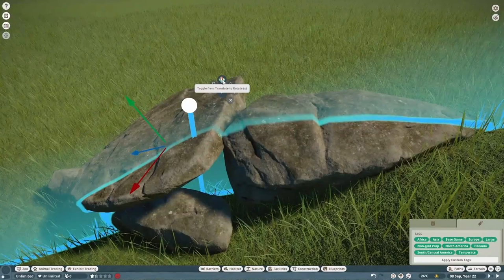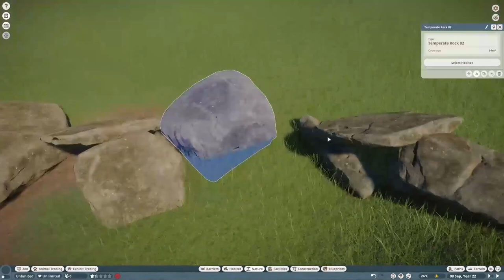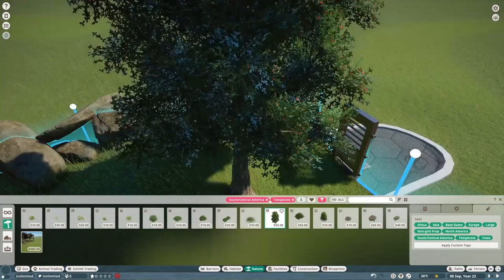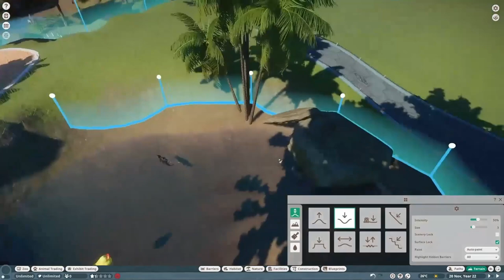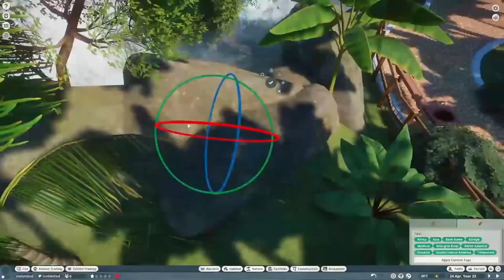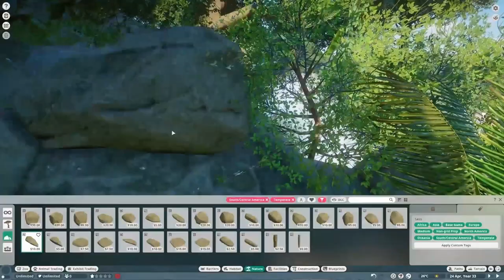Let's Build a Caiman Habitat & Waterfall! (Planet Zoo Speed Build)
Hey, guys! Today we'll be building a habitat for a pair of Cuvier's Dwarf Caiman in Planet Zoo. They're super adorable! TwT

This is my first ever gaming speed build video, so please let me know if you want to see more videos like this!

Timestamps:
00:00 Intro
01:04 Speed Build
21:35 Habitat Tour